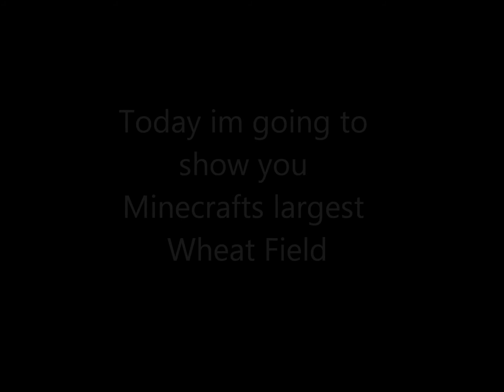Minecraft's largests Wheat Field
my mc wheat field